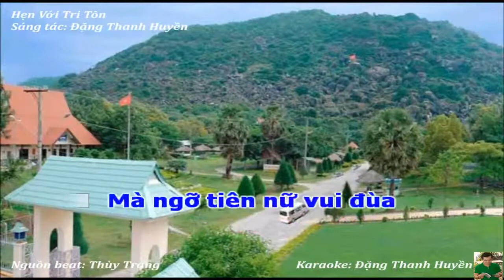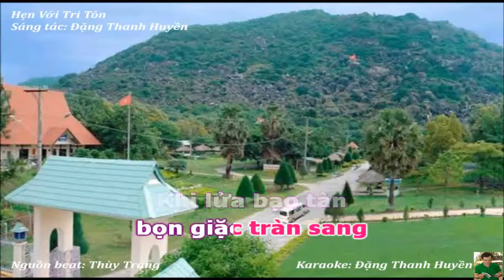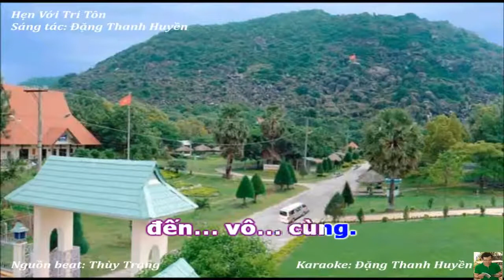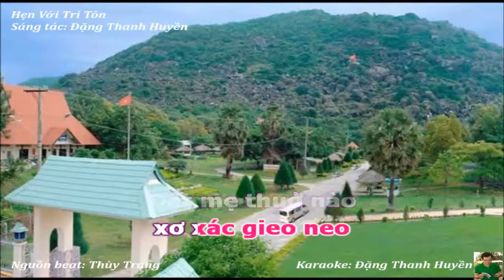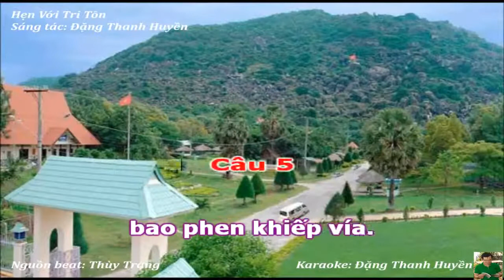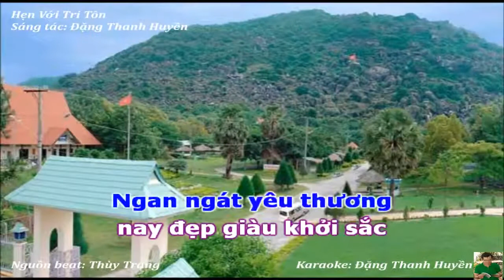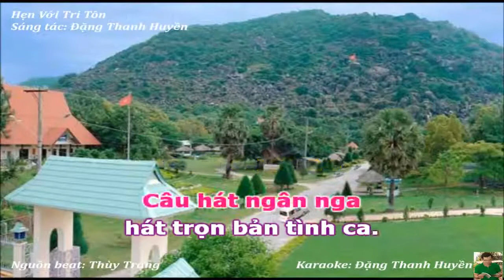Karaoke Vọng cổ Hẹn Với Tri Tôn Song ca Tác giả Đặng Thanh Huyền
SONG CA NAM NỮ
Karaoke Vọng cổ Hẹn Với Tri Tôn
Tác giả Đặng Thanh Huyền